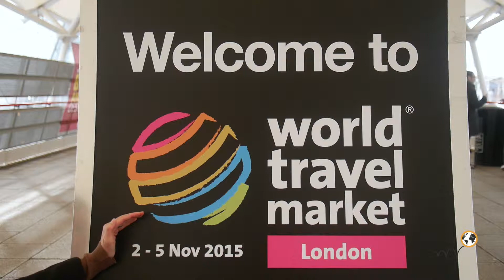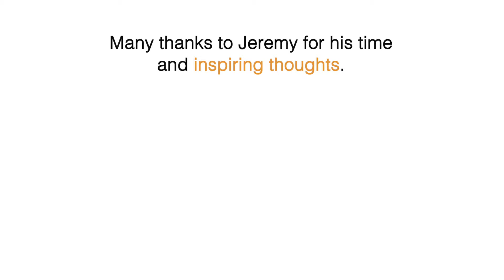Hopineo meets Jeremy Smith, Travindy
We are proud to present our new partner Travindy, the first website for responsible tourism news dedicated to innovation in ResponsibleTourism. Jeremy Smith is Travindy's inspiring founder.
Visit travindy.com and register to know more.
Hopineo: a worldwide community of travelers to foster good practices sharing between responsible tourism professionals.
Hopineo : une communauté de voyageurs pour favoriser le partage d'expérience et de bonnes pratiques entre professionnels du tourisme responsable.